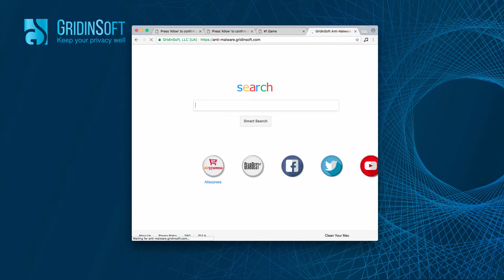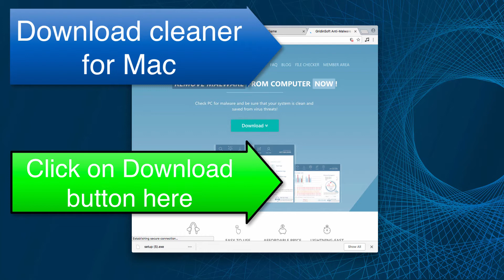Reager30.com #1 Game notifications - how to remove?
Reager30.com pop-ups are dangerous and not suitable for children. We recommend that you scan your system with GridinSoft Anti-Malware to fix your PC